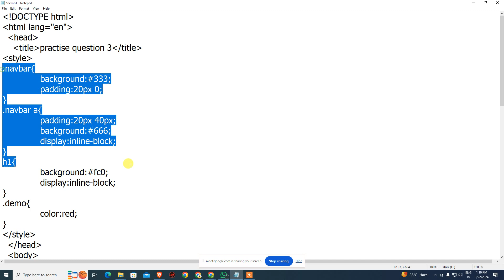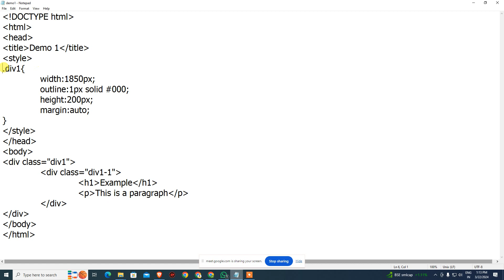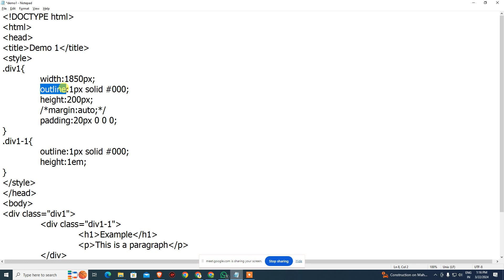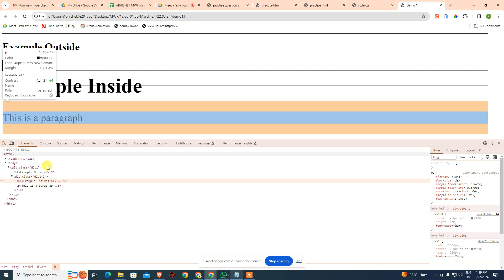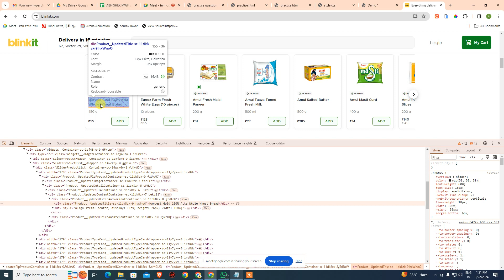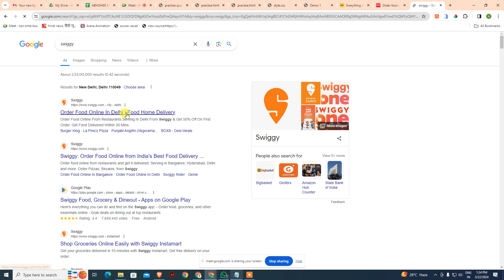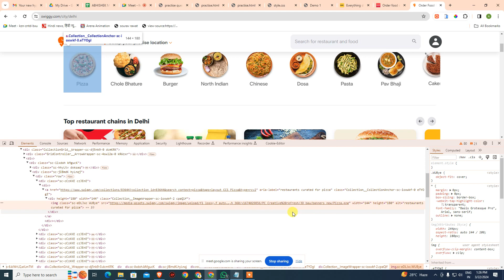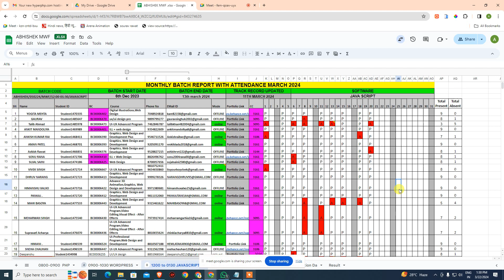CSS Doubts 22.03.24